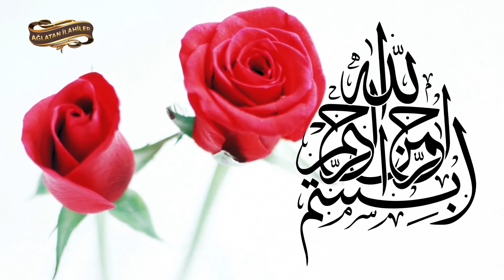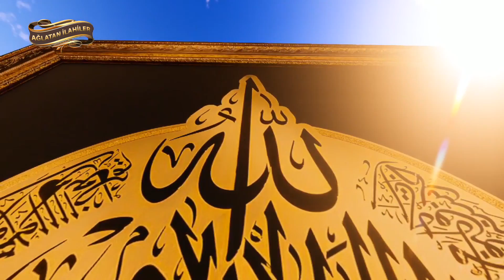Çok güzel İlahiler / RABBİM SENSİN ALLAH'IM